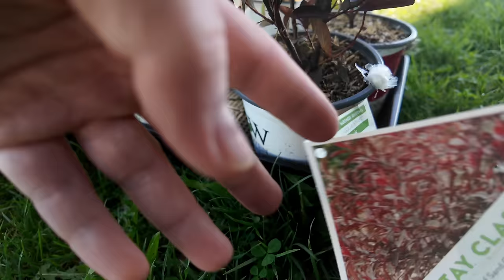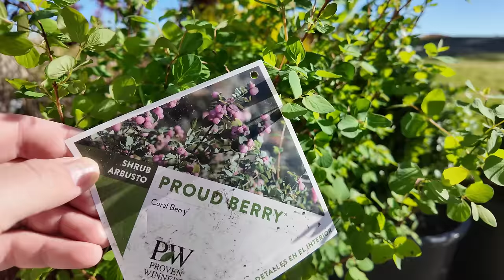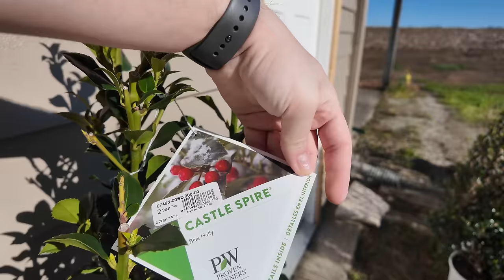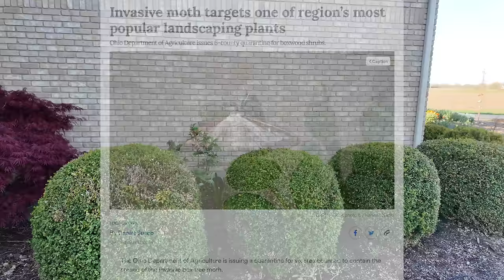There's No Good Way to Do This Pretty (Baby Steps) | The Southerner's Northern Garden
I garden in Zone 6, Southwest, Ohio.

Below you will find some of my favorite products I've mentioned on this channel. I only link products I have personally tested and feel would bring value to you or your gardening experience. I truly thank you for your support. It means the world to me!